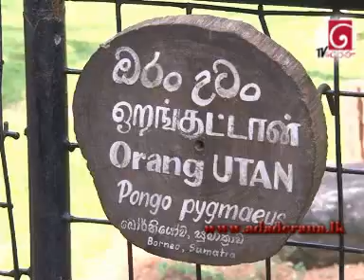The latest attraction at the Dehiwala zoo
The newest attraction at the Dehiwala zoo is a new-born Orang-utan who was introduced to the public today